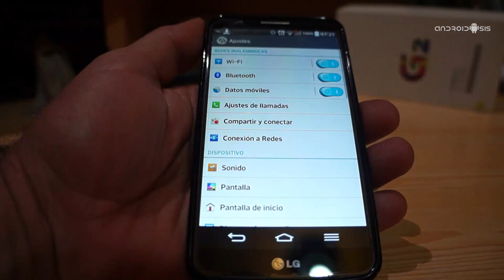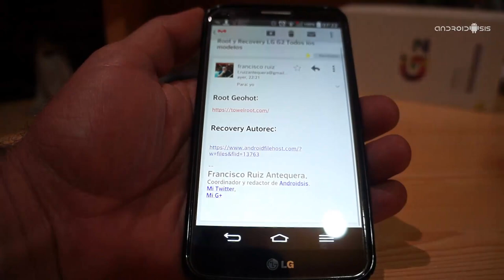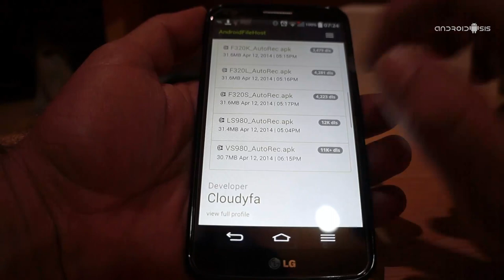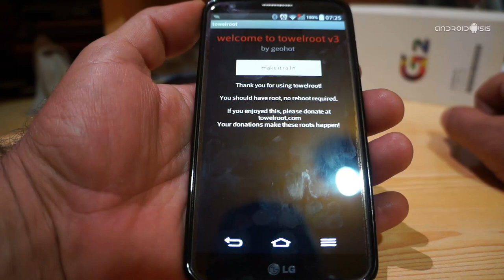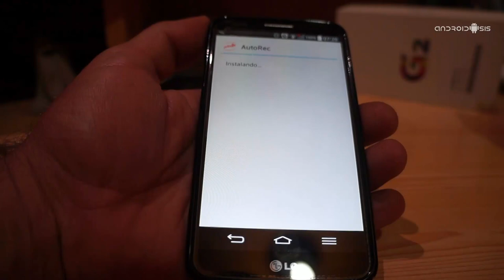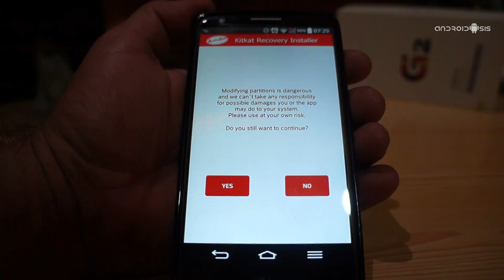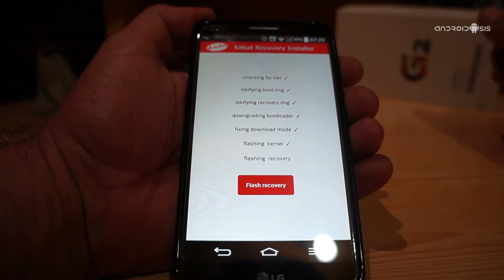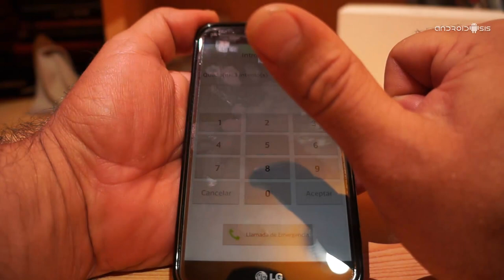Root y Recovery en el LG G2 sin necesidad de PC Todos los modelos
Tan solo dos APK es lo que vais a necesitar para conseguir Rootear el LG G2, cualesquiera de sus modelos, así como flashear el Recovery TWRP.